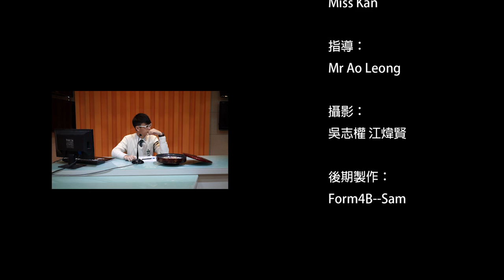[iSchoolTV] [1415年度]《賀歲 New Year Blessing》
新年快樂！

感謝每一位同學，老師以及一群熱血工作人員[CDSJ5校園電視台]所作出的貢獻。以上都是校長，副校，老師和同學的真心話。

在此我們祝大家：
身體健康，學業進步，羊年行大運！